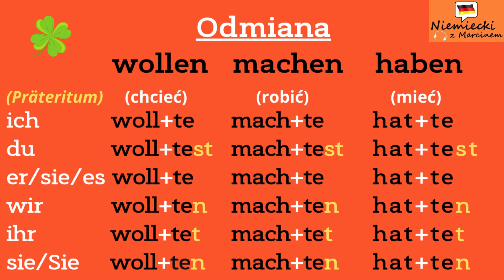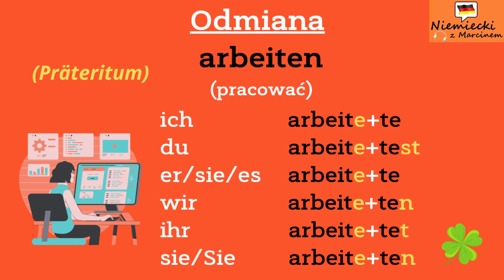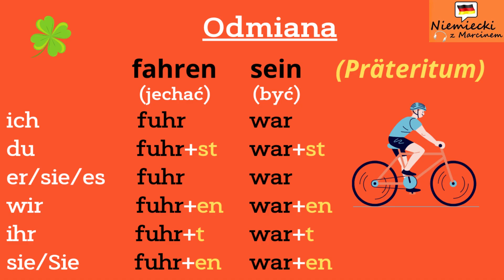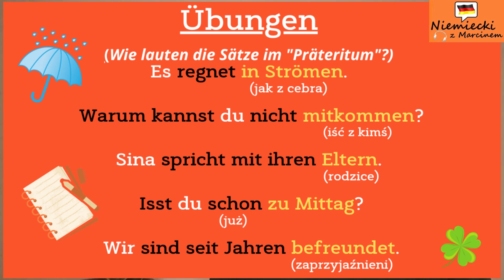IMPERFEKT - Zasady tworzenia i użycia czasu przeszłego prostego I Niemiecki online z Marcinem#odc.38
Hallo! W moim dzisiejszym vlogu omawiam zasady tworzenia i prawidłowego użycia czasu przeszłego prostego Imperfekt, zwanego także Präteritum. Jeśli wciąż macie z nim problem, to tym bardziej zapraszam Was do oglądania :)
W tym vlogu znajdziesz:
0:00 - 0:39 - Wstęp (intro/wprowadzenie w temat)
0:40 - 1:16 - Wyjaśnienie znaczenia i struktury czasu przeszłego prostego
1:17 - 4:07 - Zasady tworzenia form czasu przeszłego prostego Imperfekt od czasowników modalnych, regularnych i czasownika posiłkowego haben (przykładowe zdania i odmiana)
4:08 - 6:45 - Zasady tworzenia form czasu przeszłego prostego Imperfekt od czasowników nieregularnych i czasownika posiłkowego sein (przykładowe zdania i odmiana)
6:46 - 7:10 - Ćwiczenia
7:11 - 7:39 - Posumowanie i zakończenie
Link do form czasu przeszłego prostego Imperfekt czasowników nieregularnych w aplikacji quizlet
Jeśli jesteś zainteresowany(a) indywidualnym lub grupowym kursem języka niemieckiego ze mną, to zapraszam Cię do kontaktu na fb